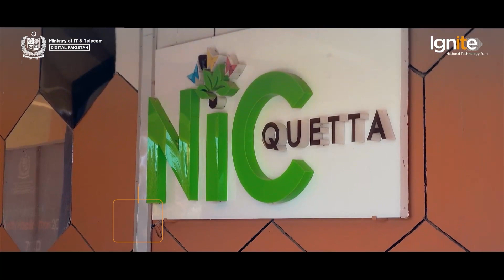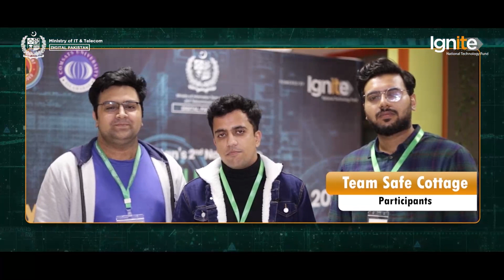Journey of Cyber Security Hackathon 2022 | Digital Pakistan Ignite | Highlights & Champions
Join us on an exhilarating journey through the Digital Pakistan Cyber Security Hackathon 2022, powered by Ignite in collaboration with the Ministry of IT & Telecom.

Discover how this national-level cybersecurity competition brought together enthusiasts, students, and hackers from across eight cities, including Abbottabad, Islamabad, Lahore, Karachi, Quetta, Peshawar, Multan, and Sukkur, through a series of 8 Cyber Security Workshops and 5 Hackathons.
Witness the intense competition as 903 teams battled it out, with 33 teams earning their place in the Grand Finale. Only three emerged as the national champions, receiving prestigious awards and recognition for their outstanding skills.

Explore the essence of this event, which is not only about competition but also about fostering cyber resilience and shaping the future of cybersecurity in Pakistan.